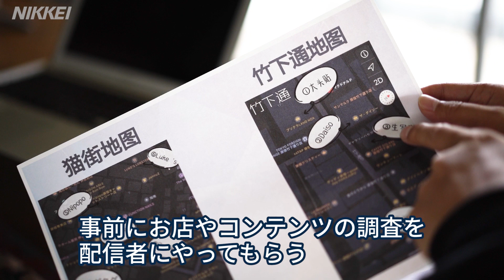中国ライブコマース、コロナ避け続々 日本から生中継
ネットの生中継で商品を売る中国流の「ライブコマース」が日本でも胎動している。日本の撮影現場からライブ配信を通じ、化粧品や日用品などを中国の消費者に直接売り込む仕組みだ。新型コロナウイルスの流行で訪日中国人客が激減し、従来の商流が止まった。そこでコロナ禍の中国で火が付いた新たな販売手法に商機を見いだそうとしている。